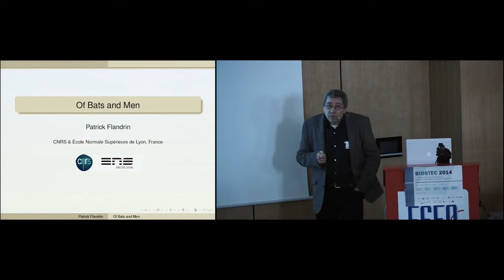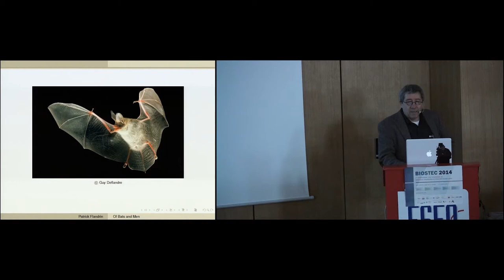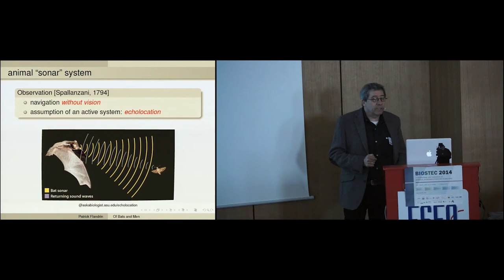“Of Bats and Men” Dr. Patrick Flandrin (BIOSTEC 2014)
Keynote Title: Of Bats and Men
Keynote Lecturer: Dr. Patrick Flandrin
Keynote Chair: Dr. Arcadi Navarro
Presented on: 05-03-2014, Angers, France
Abstract: Bats are known to use a sophisticated sonar system whose study is interesting from at least two complementary perspectives. On the one hand, getting a better understanding of how bat sonar systems work is a clue for designing man-made systems operating along similar lines. On the other hand, the specific structure of the signals emitted by bats calls for the development of new tools aimed at their analysis and processing. The present talk is not intended to be a comprehensive overview of bat sonar studies, but rather to highlight some features of the back and forth interaction between “bats as natural signal processors” and “bat-inspired artificial systems”.
Presented at the following Conference: BIOSTEC, International Joint Conference on Biomedical Engineering Systems and Technologies